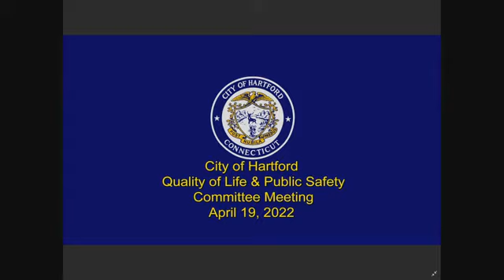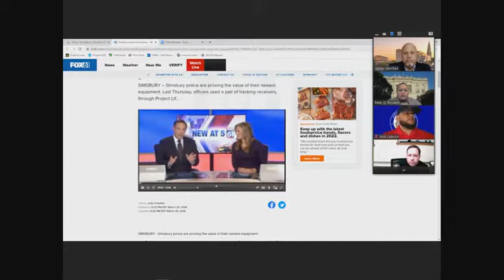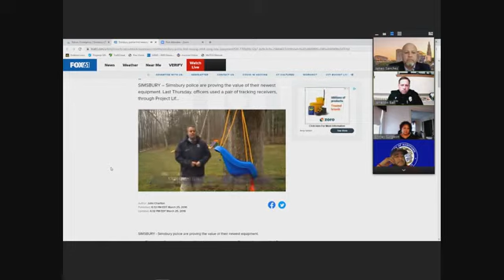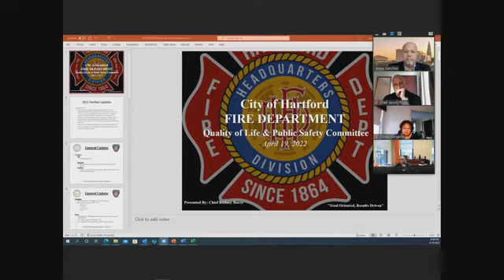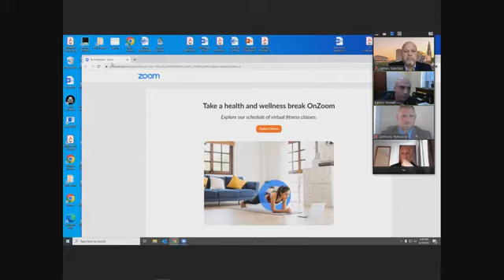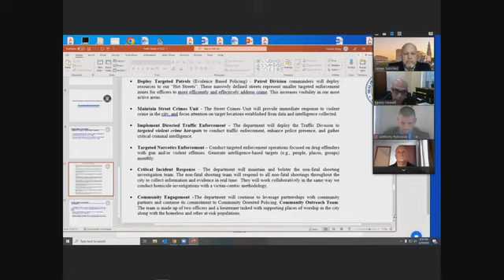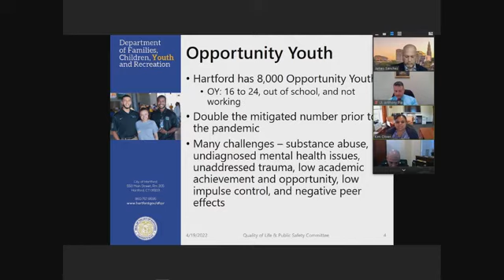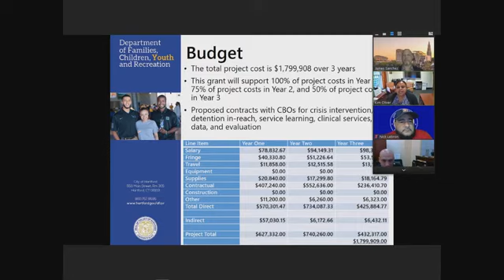City of Hartford Quality of Life and Public Safety Committee Meeting April 19th, 2022